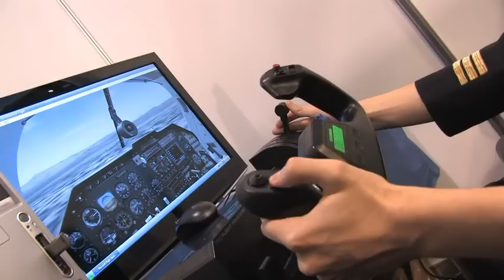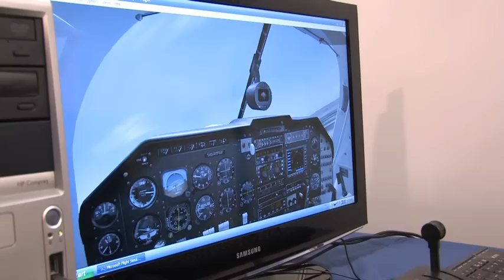Dream to fly: Airbus A320, Boeing 737, Boeing 767 Type Rating at Baltic Aviation Academy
Interview with Pranas Drulis, our intern getting a free training to test-drive if his dream to fly is real and is really what he wanted. Pranas got some theory trainings as well as spent some hours in the full flight simulator. Pranas dreams to fly Airbus A320, Boeing 737, Boeing 767 or other aircraft. See the details in his interview. Interview filmed at Litexpo exhibition Career 2011.